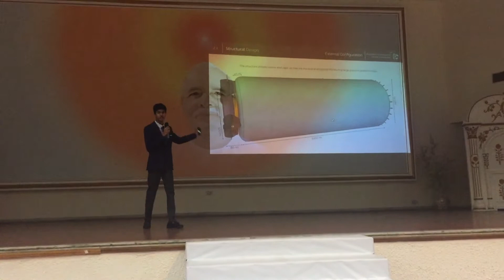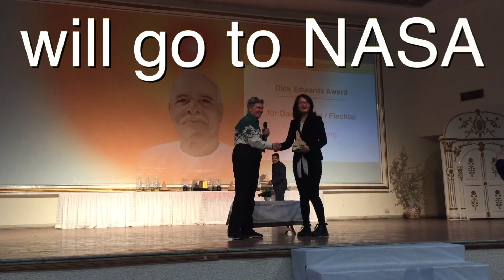NASA space settlement design contest 2018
Students of several Asian countries countries came to India for participating in the NASA space settlement design contest, 2018. The winning team got a fully funded trip to NASA. Check out the journey of that one day of the competition that is full of emotions, adrenaline and brains.